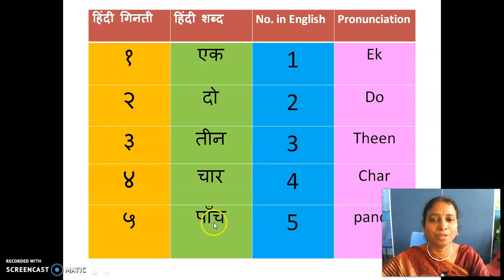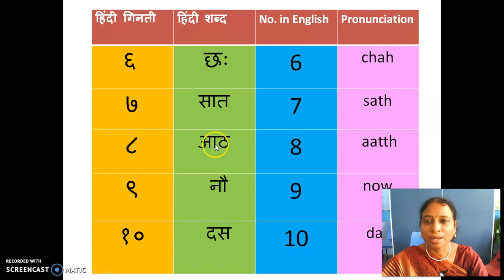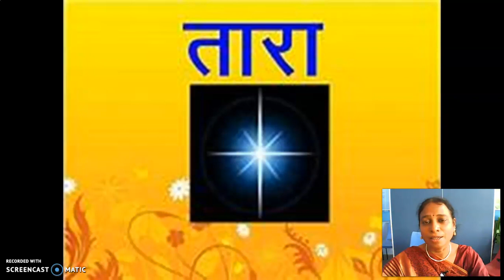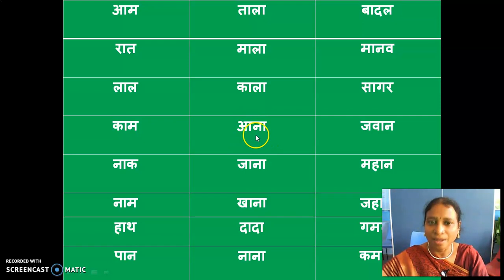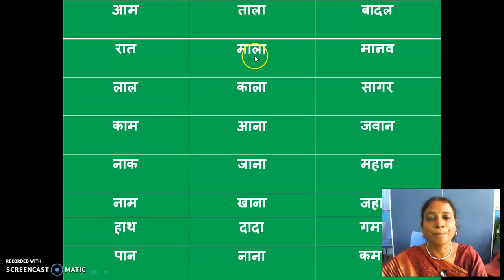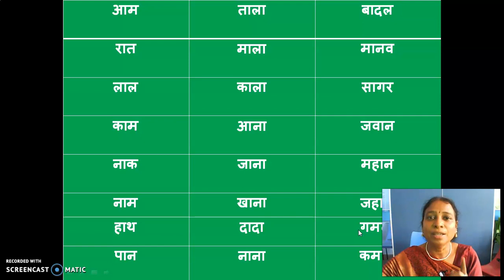GGVS5678 SH SPOKEN ACTION WORDS P1